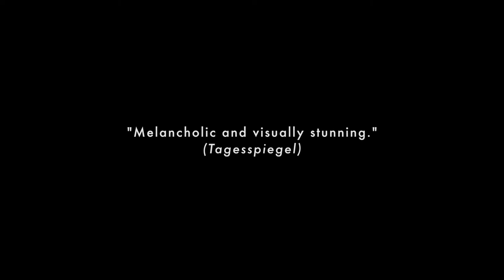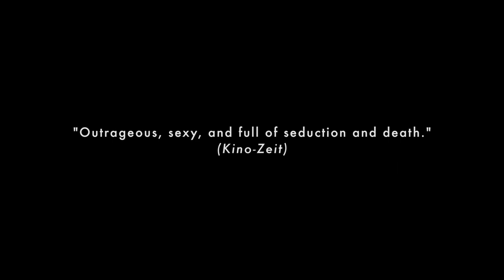A Thought of Ecstasy | Trailer | Kino Otok 2018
The film will be shown at part of 14th international film festival Kino Otok - Isola Cinema (6-10 June 2018) in Izola.

Love is immortal. Seduction is inevitable. Revenge is
irresistible. A man in search of a lost love. A woman lost
in desire for revenge. A country paralyzed by heat and
lost in suspicion and paranoia. And a twenty-year-old
diary that evokes memories and the yearning for self- destruction.

A Thought of Ecstasy
Rolf Peter Kahl, Nemčija, ZDA, Švica/ Germany, USA, Switzerland, 2017, 90'